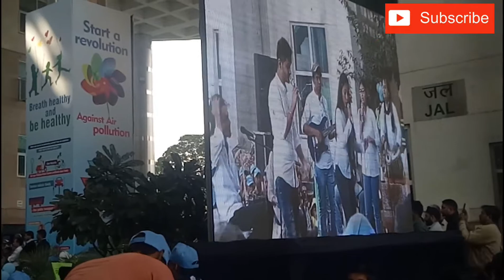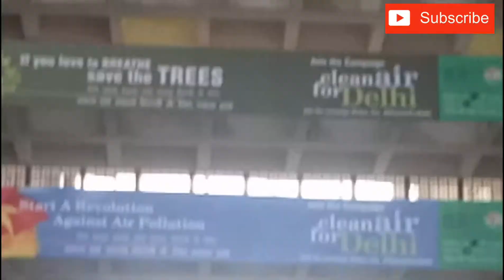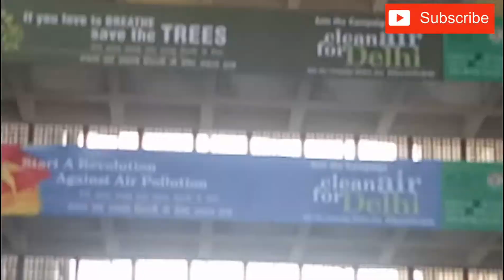clean delhi pollution free delhi clean delhi green delhi by (Abdul sadik)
This song relatide to
Clean air for delhi

You listen to cere full & follow all rule for clean air for delhi

Do like
Do shere
Do comment
Do dubscribe

Your friend
Abdul sadik